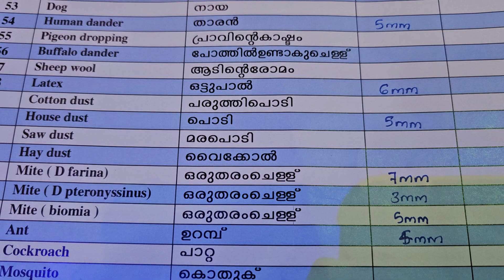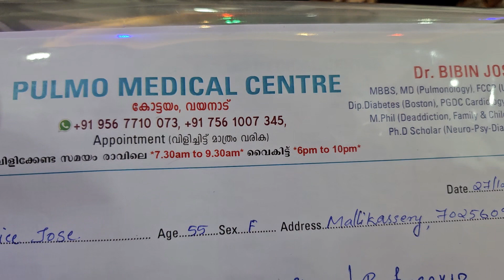Food Allergy Fungal Infection Eczema Cough variant Asthma രോഗിയുടെ feedback drbibinjose #9567710073